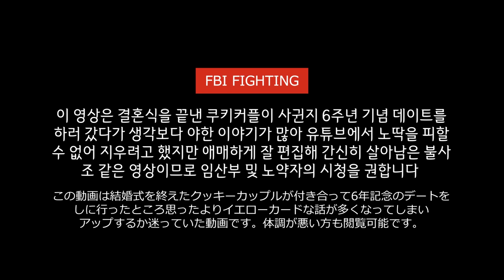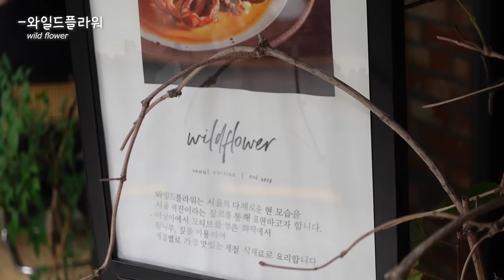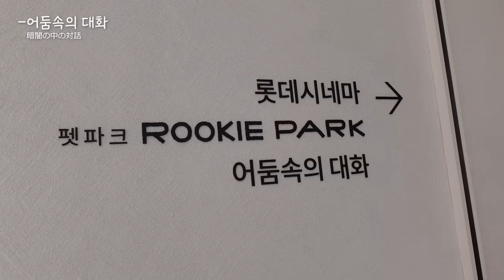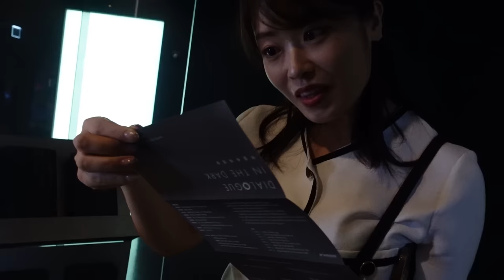결혼 후 드러난 일본인아내의 본모습...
우리의 6주년 기념 데이트
6년전 그 날처럼 둥근 보름달이 우릴 바라보고 있었고
함께 잡은 손을 보며 우리는 또 미래를 약속했다...
[대전 최수종의 일기에서 발췌]

🍪추천영상
-삽겹살 좋아하는 일본인 아내가 제주도 오겹살을 보자마자 충격 받은 이유.. [제주도여행 브이로그Ep.02]